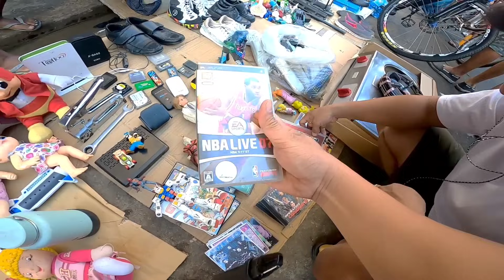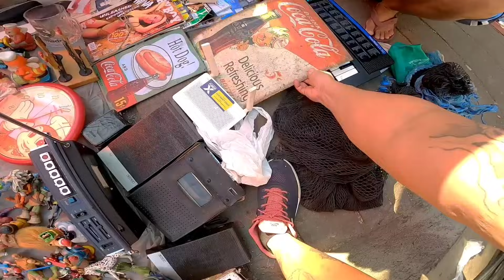MAGANDA KALAKAL NGAYON | BURAOTAN SA CARMEN PLANAS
December 10, Sunday
Samahan nyo ako, maghanap ulit tayo ng mga treasure sa Carmen Planas, tingnan natin kung meron tayong majajackpotan sa murang halaga, tuwing linggo kasi mas maraming latag kaya sana makahanap tayo ng solid at dito nyo lang matatagpuan sa buraotan! Sa mahihilig sa video na gaya nito, panoorin nyo hanggang dulo! ☺️👌
Sa mga gusto pumasyal dito lng yan sa Carmen Planas, Divisoria..

Maraming Salamat sa 253k na mga solid at bagong Boss ko!
Salamat po sa walang sawang suporta at pagsubaybay♥️ God bless you all!
BikeVlogs🚴 PetVlogs🐶🦜
Murang Bilihan👌BURAOTAN